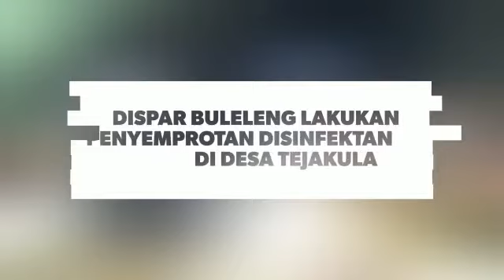Penyemprotan Di Wilayah Perbatasan Timur Hingga Barat Desa Tejakula